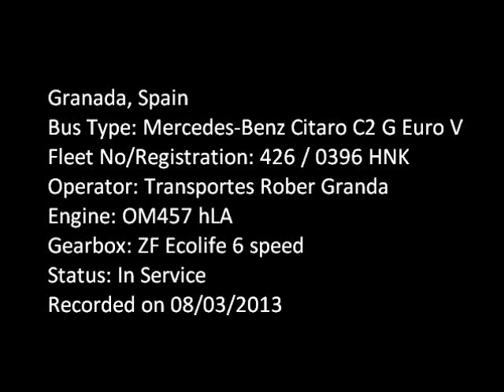[Sound] Transportes Rober Mercedes-Benz Citaro C2 G (ZF Ecolife)